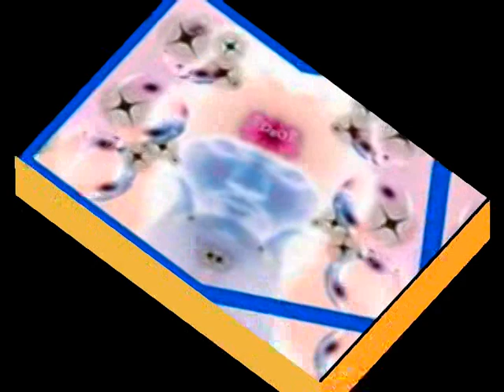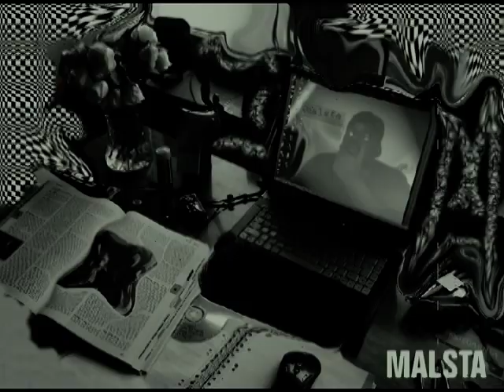JAY Z SAID NO....................MALSTA